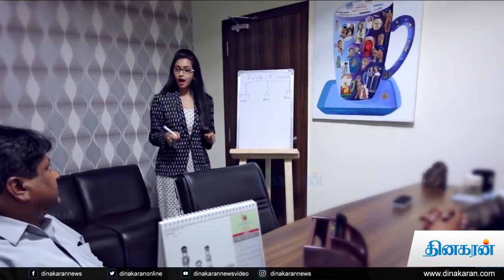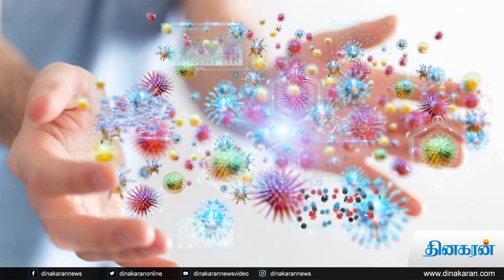மார்கழி மாத சிறப்புகள் | Margazhi Matha Sirappukkal | Margazhi Special | Dinakaran News Video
மார்கழி மாத சிறப்புகள் | Margazhi Matha Sirappukkal | Margazhi Special | Dinakaran News Video மார்கழி மாதத்தில் செய்ய வேண்டியவை